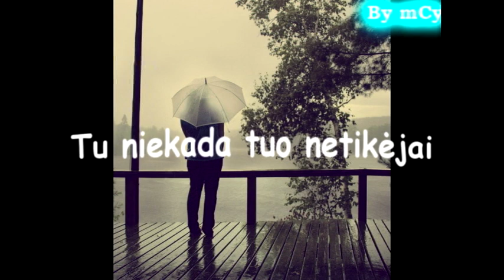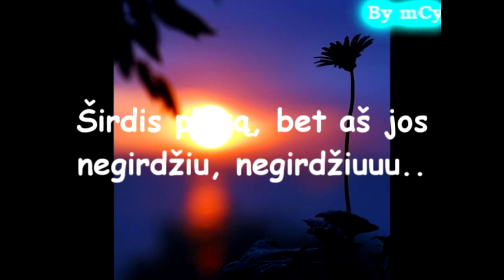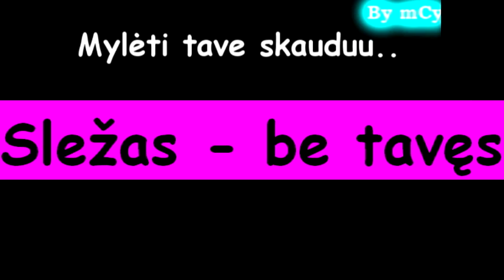Slezas - Be Taves (su parasytais zodziais)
Slezas - Be Taves (+Zodziai ir video klipas)